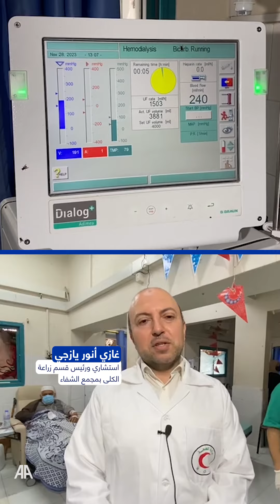غزة.. استئناف عمل قسم غسيل الكلى بمجمع الشفاء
أعلنت وزارة الصحة في قطاع غزة، الإثنين، إعادة تشغيل قسم غسيل الكلى بمجمع الشفاء الطبي، رغم الدمار الذي أحدثه الجيش الإسرائيلي فيه.
وقالت الوزارة، في بيان: "رغم الدمار الكبير الذي أحدثه الاحتلال في البنية التحتية أثناء الاعتداء الغاشم على مجمع الشفاء الطبي استطاعت وزارة الصحة إعادة تشغيل قسم غسيل الكلى بجهود استثنائية".
ودعت الوزارة، مرضى غسيل الكلى في غزة وشمال غزة للتوجه غدًا إلى مجمع الشفاء الطبي بمدينة غزة لتلقي الخدمة.
و في 24 نوفمبر/ تشرين الثاني الجاري، انسحب الجيش الإسرائيلي، من مجمع "الشفاء" الطبي بمدينة غزة بعد نحو 10 أيام على اقتحامه وتدمير أجزاء فيه، وفق شهود عيان ومصادر محلية.